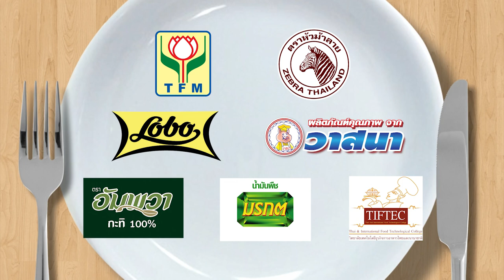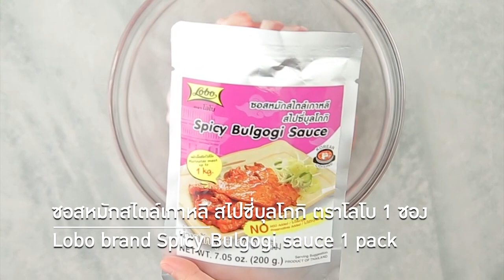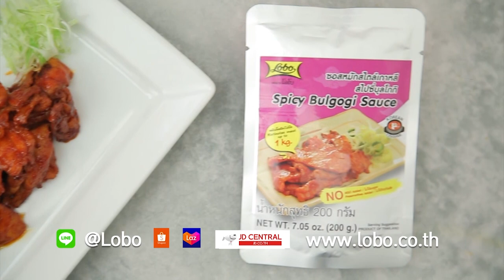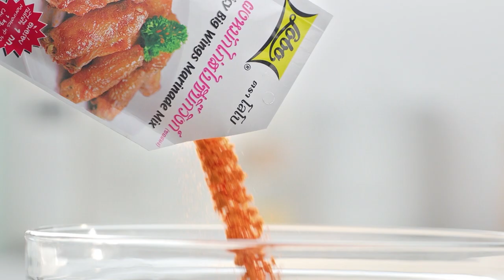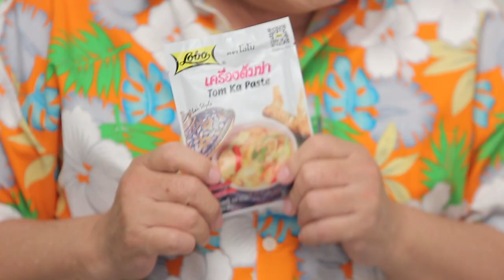กินได้ก็กิน (ทำกินเอง) เมนู ตำแอปเปิลเขียวกุ้งสด / ข้าวต้มต้มข่าธัญพืช l EP.175 [FULL]